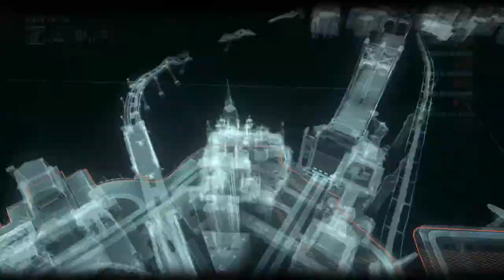BATMAN ARKHAM KNIGHT | Troféu Dupla sanção | Enfrentando um velho amigo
Troféu Dupla Sanção - Enfrente um velho amigo.